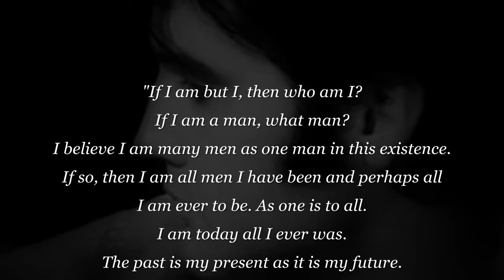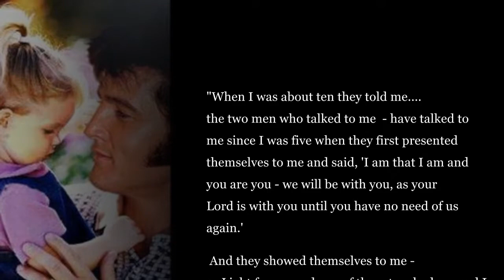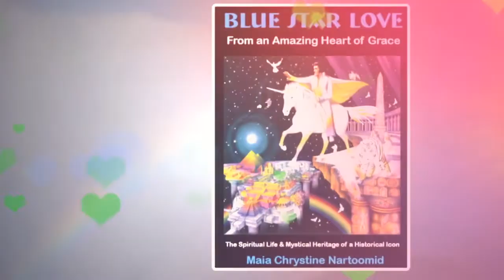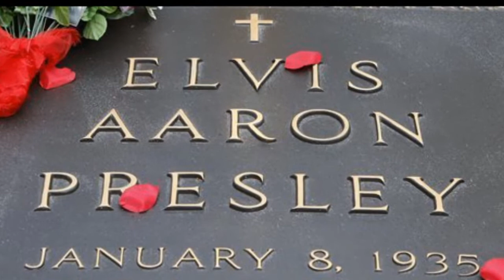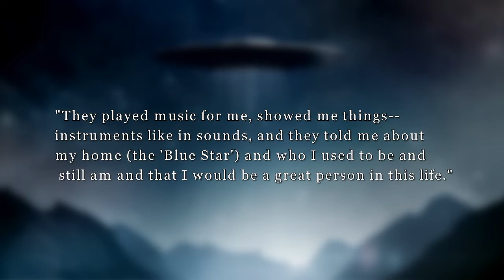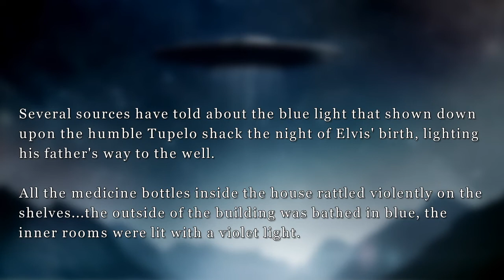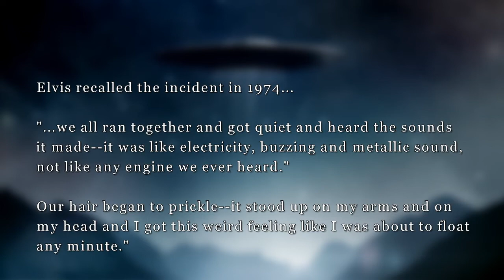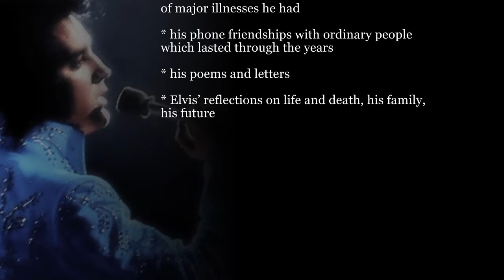ELVIS AND THE BLUE STAR - THE HIDDEN SOUL OF THE KING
INTIMATE REVELATIONS from Rev. Maia's wonderful book, "Blue Star Love," based on exclusive access to long-secret recordings of conversations with a trusted friend over a period of years, this is a rare treat for any spiritual seeker - Elvis fan or not!  His past life memories, paranormal abilities, and childhood "visitations" - and tales of the star he believed was his spiritual home.  Join Rev. Maia and Michael Henry Dunn for a fascinating journey into the inner life of a legend.

IMPORTANT LINKS

updates